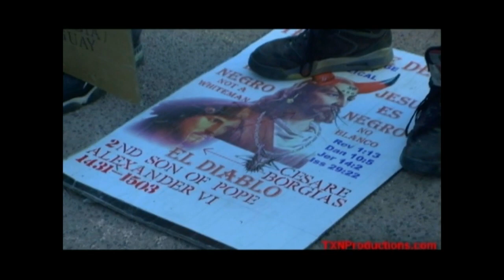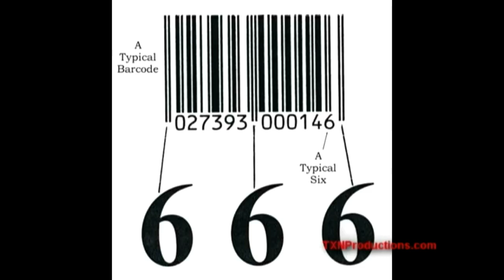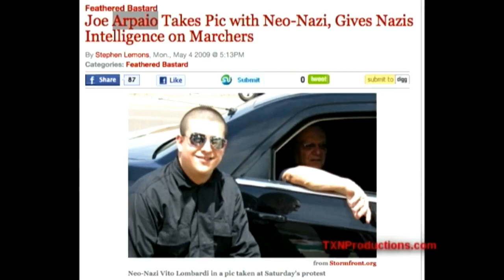The Black Hebrew Israelites Vs OccupyPhoenix AGAIN Oct 22nd 2011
The Black Hebrew Israelites OccupyPhoenix and get confronted by the protesters.